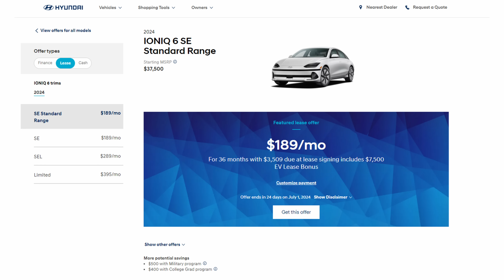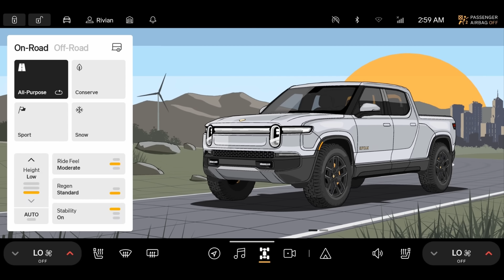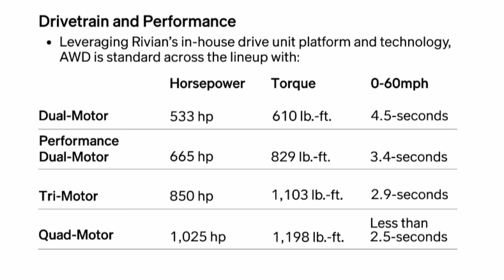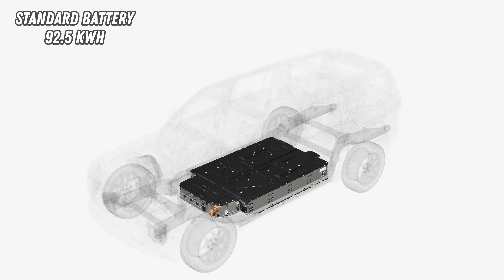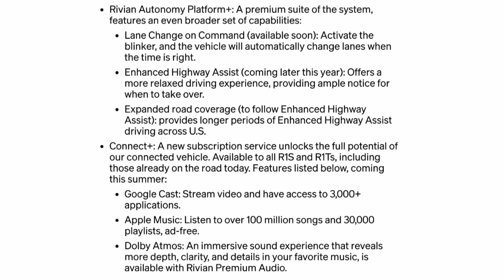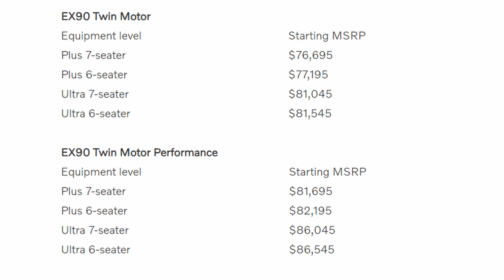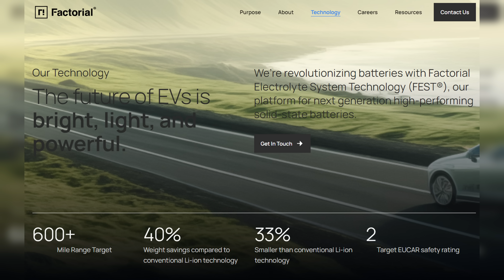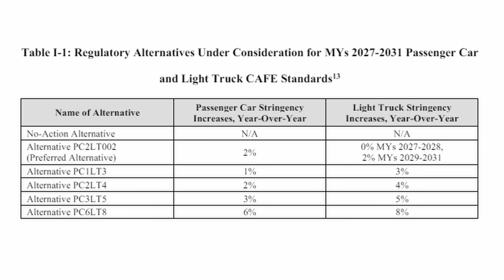The Current : Weekly EV News Ep#14 June 9, 2024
Join Miss GoElectric for the latest episode of her weekly EV and electrification news series called "The Current". In this episode she will summarize developments in the EV space including:

00:00 Introduction
00:20 EV & ICE Price Parity
01:55 2025 Rivian R1 Updates
07:41 Volvo EX90 rolls off US line
08:56 Kempower DC Charging Factory
09:39 Mercedes Solid State Battery Progress
11:16 NHTSA Fuel Economy Relaxation
13:23 Outro

RELEVANT LINKS:
EV Lease Deals:
Hyundai Ioniq 6 $189/mo

It is springtime and we hope you'll check out our eBike reviews before you make a decision.  We've got a whole channel for that: @MissGoElectricRideReviews

Other Miss GoElectric Channels:
YouTube.com/@MissGoElectricRideReviews
eBikes and eMobility Reviews, Previews, and News
YouTube.com/@MissGoElectricIndustry